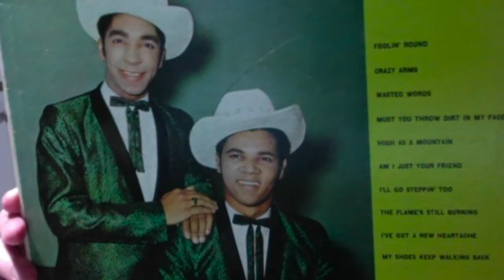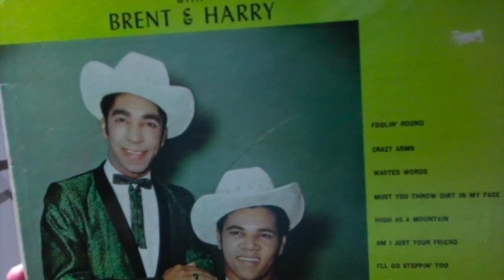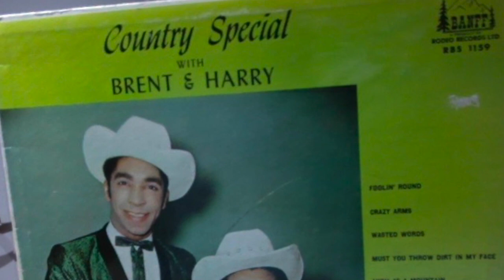I'll Go Steppin' Too - Country Special with Brent & Harry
Seventh track from the album Country Special with Brent & Harry
Brent Williams - fiddle and vocals
Harry Cromwell - mandolin and vocals